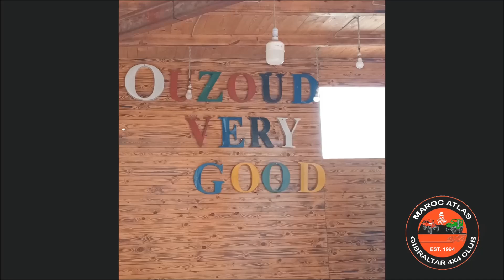30th Solidarity Raid 2024, Cascades de Ouzoud.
30th Morocco Solidarity Raids 2024.
Day 2 starting with a great breakfast at Hotel-france Ouzoud and a visit to the Waterfalls and see the barbary macaques as we have in Gib.